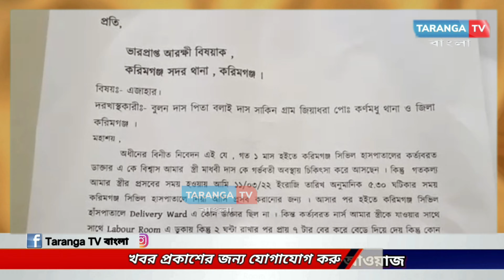নবজাতকের মৃত্যু ঘিরে করিমগঞ্জ সিভিল হাসপাতালে চাঞ্চল্য, আইনের দ্বারস্ত পিতা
leanings.